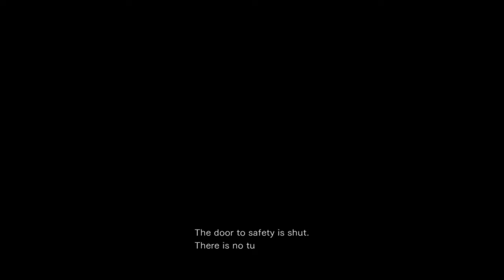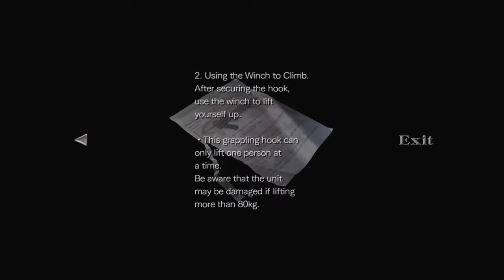Resident Evil 0 2019.08.06 Part 7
biohazard Origins Collection